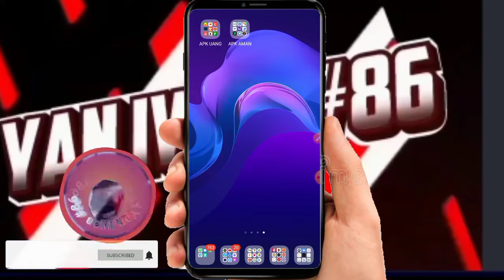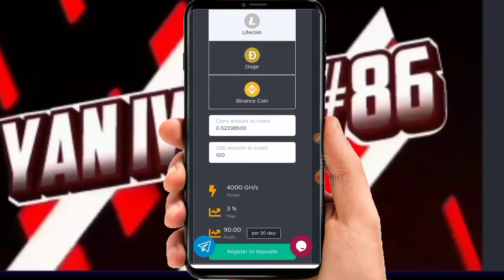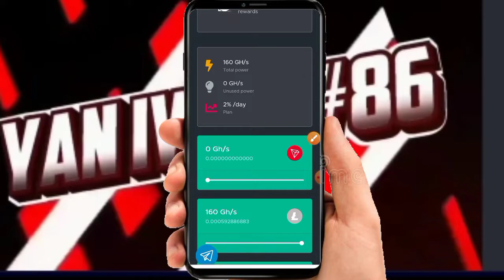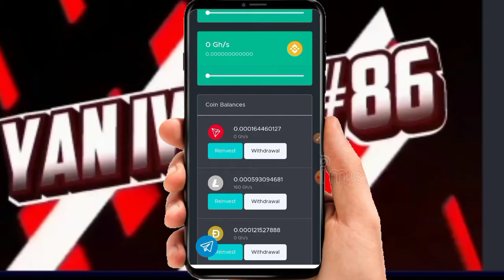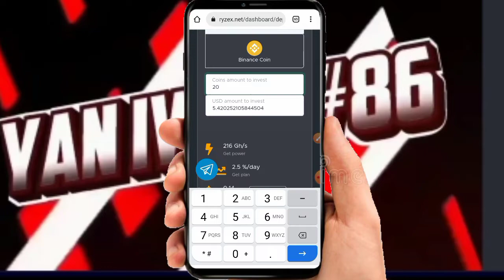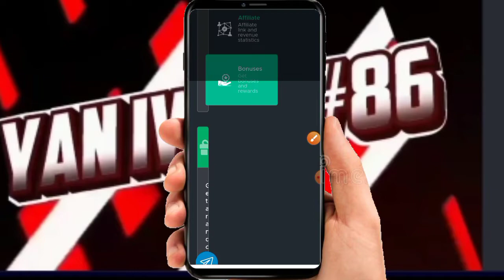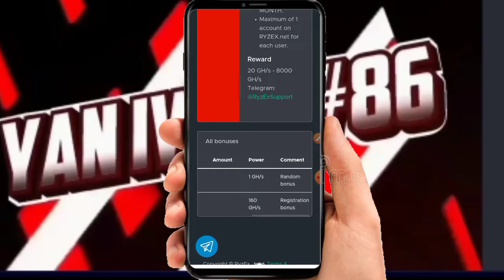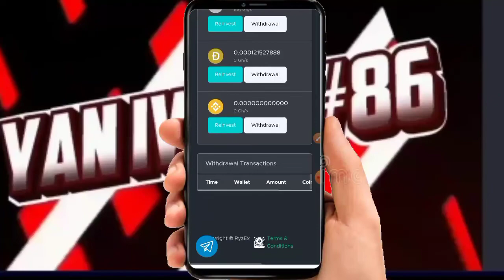🔴BARU 1 HARI ‼️ Mirip banget dengan ea-mine.com | RYZEX.NET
Di video kali ini membahas mengenai penghasil uang  mining crypto

✅Link daftar apk 👇:
NB: APLIKASI SUDAH TUTUP LINK TIDAK DICANTUMKAN LAGI ‼️

🔴Syarat give away !!! [100 like]
1.like
3.share
4.komen no dana atau Ig kalian